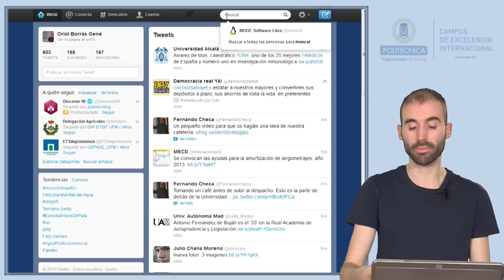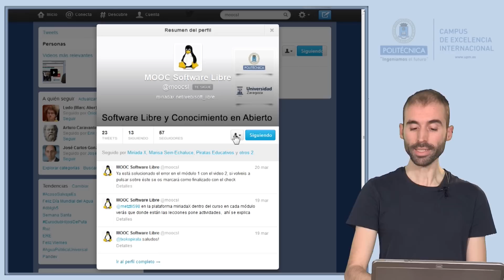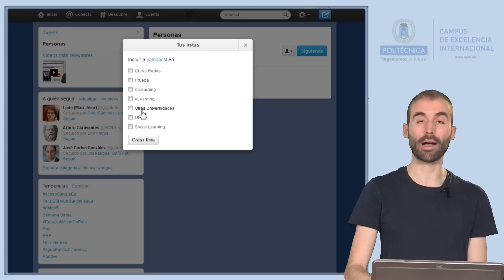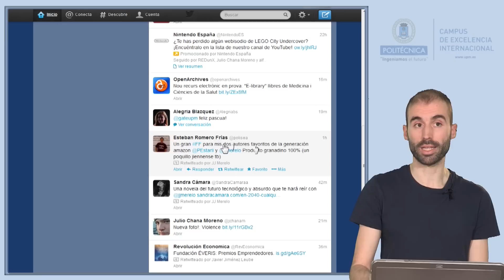ARSE 2.7: Funcionamiento I: Opciones de Twitter con los usuarios. Old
En el siguiente video vamos a estudiar cómo añadir nuevos usuarios y qué podremos hacer con éstos.
Autor: Oriol Borrás Gené @oriolupm